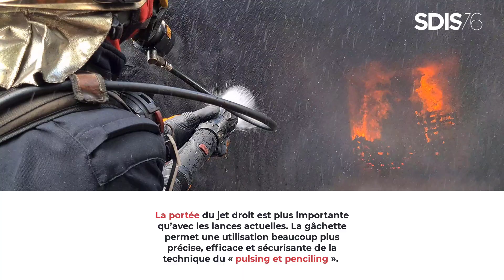Tests de la lance à gâchette